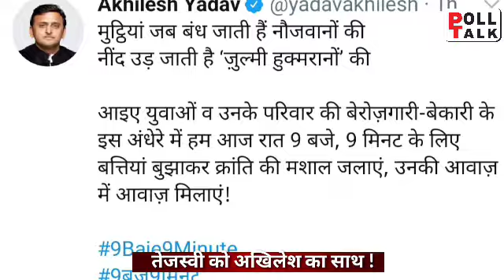tejashwi yadav को मिला akhilesh yadav का साथ | यह है पूरा राज | BIHAR CHUNAV 2020 | RJD | BJP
नेता प्रतिपक्ष तेजस्वी यादव ने अपील की है कि बेरोजगारी और सरकारी संस्थाओं के निजीकरण के खिलाफ राज्यवासी बुधवार यानी 9 सितम्बर को 9 बजे रात में 9 मिनट तक के लिए घर का लाइट ऑफ कर एक दीया, लालटेन या मोमबत्ती जलाएं।

नेता प्रतिपक्ष ने मंगलवार की रात 9 बजे फेसबुक लाइव में यह संदेश दिया। कहा कि यह राजद का आंदोलन नहीं है। बेरोजगार युवक और कुछ स्वयंसेवी संस्थाओं ने यह आंदोलन शुरू किया है। राजद उसका भरपूर समर्थन करता है। साथ ही बेराजगारों के हाथ में हाथ मिलाकर नौ मिनट के लिए तय समय पर मोमबत्ती या लालटेन जलाने की अपील करता है। वह खुद अपनी मां राबड़ी देवी के साथ तय समय पर अपनी छत पर लालटेन लेकर खड़ा रहेंगे।

RJD leader Tejashwi Prasad Yadav urged people to light diyas, candles and lanterns on terraces, at balconies or outside their houses for nine minutes from 9 pm on Wednesday to mark their protest against privatisation of state-run establishments and Bihar government''s "inability" to provide jobs to youths.